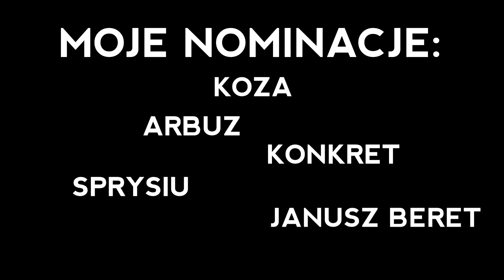Niulek hot16challenge2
Mix/master: MistrzMarcus
Montaż/grafika: Quesh